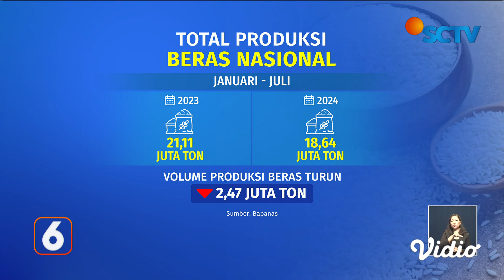Pemerintah Resmi Naikkan Harga Eceran Tertinggi Beras, di Pasaran Melonjak di Atas HET | Liputan 6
Pemerintah sudah resmi menaikan harga eceran tertinggi, beras jenis medium sampai premium. Faktanya di pasaran, harga jualnya sudah tembus di atas HET. Lalu apa penyebab harga beras naik padahal sudah lewat masa panen?